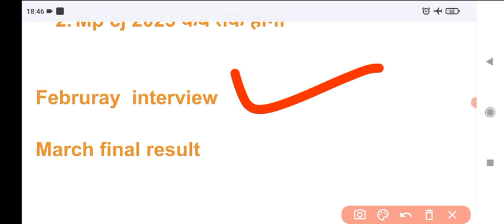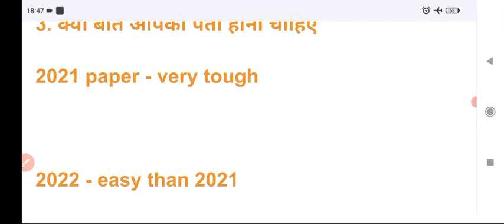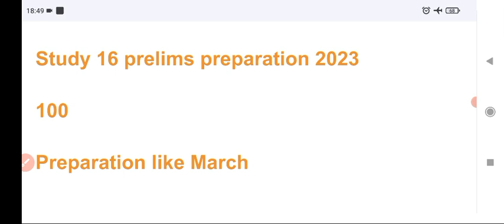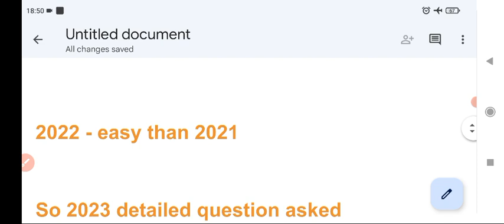mp civil judge 2023 next vaccancy? | mp civil judge mains result 2022 | Mp judiciary 2023 ?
mp civil judge 2023

mp judiciary vaccancy 2023

mp cj mains result date,

Madhya pradesh civil judge new vaccancy

video by - Pranav Pathak